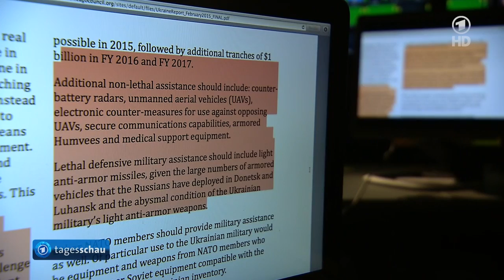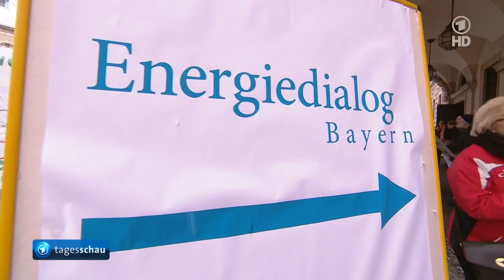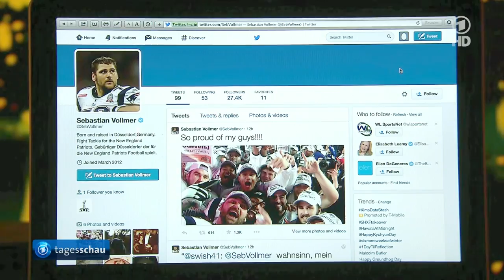tagesschau 20:00 Uhr, 02.02.2015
Themen der Sendung: Neue griechische Regierung wirbt um Unterstützung, Merkel besucht Ungarn, USA wollen offenbar Waffen in die Ukraine liefern, Prorussische Separatisten starten neue Angriffe in der Ostukraine, Bayerischer Energiedialog, Leipzig muss Eltern ohne Kita-Platz entschädigen, André Schürrle wechselt zum VfL Wolfsburg, New England Patriots gewinnen Super Bowl, Das Wetter